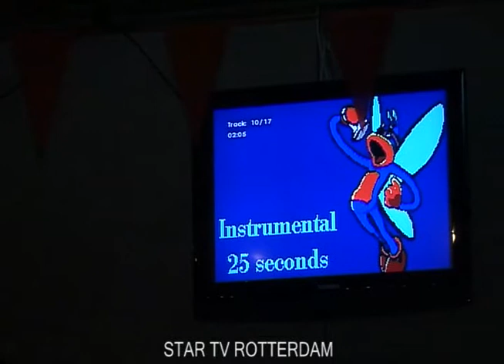Eetcafe Hillway karaokeavond Rotterdam 2010 donderdag 29-04-10 deel 09-26.divx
Eetcafe Hillway karaokeavond Rotterdam 2010 donderdag 29-04-10 deel 09-26
WillemTake the rythm
NatalieNancy SinatraThese boots are made for walking
aantal films 2124deel 01-01
Voor meer info Moniques karaoke's show
OF TELEFONISCH OP NR.